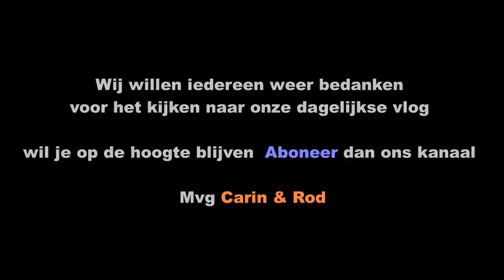Grappig doen #21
gewoon een beetje lol  en fun hebben